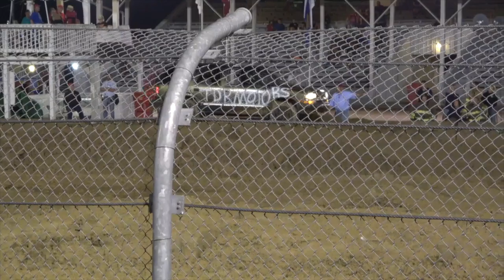2021 Hartford fair Rough Truck - Stock Class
8/13/21. Hartford Fair; Croton, Ohio.

In this episode we are at the Hartford Fair for the Rough Truck event. This is the stock truck class only. There were a massive amount of Rough Truck Fans were on the edge of their seats watching these guys slip and slide around the track!

Thank you to the Hartford Independent Fair, Class Sponsors, Volunteers, and the Drivers/ Crew Members for an amazing event. Most of all; Thank You to all the fans that flooded the Fairgrounds to support this event.

Environmental Trenching and Frye Flow Filtration Systems